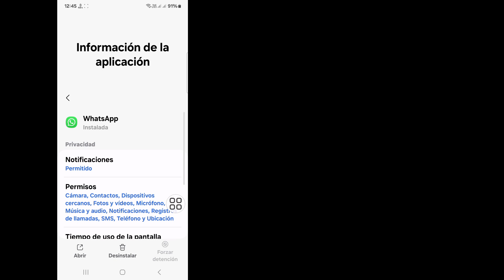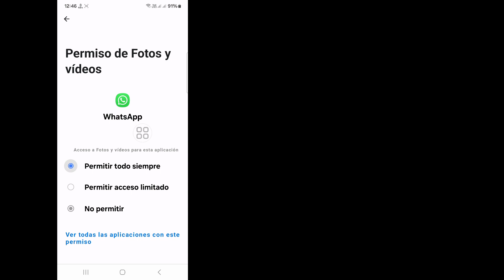Arreglar WhatsApp no ​​puede tomar capturas de pantalla debido a restricciones de la aplicación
Cómo arreglar WhatsApp No se puede tomar una captura de pantalla debido a restricciones de la aplicación

  Hola espectadores, bienvenidos a Solutions Box.  Aquí En Este Video Aprenderás.  Cómo arreglar WhatsApp No se puede tomar una captura de pantalla debido a restricciones de la aplicación

  Cómo solucionar que Whatsapp no ​​pueda tomar una captura de pantalla debido a restricciones de la aplicación
  problema de captura de pantalla dp de whatsapp
  Problema de captura de pantalla del perfil de WhatsApp
  La captura de pantalla de Whatsapp dp no funciona
  Esta aplicación no permite tomar capturas de pantalla en WhatsApp.
  cómo solucionar el problema de error de captura de pantalla de WhatsApp
  No puedo tomar una captura de pantalla debido a restricciones de la aplicación en Whatsapp